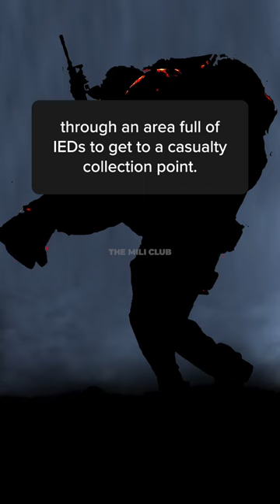Navy EOD Tech Awarded for Saving Navy SEAL's Life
Matthew O’Connor
U.S. Navy
Chief Explosive Ordnance Disposal Technician

Mathew was awarded the Silver Star for saving the lives of his comrades while he was deployed in support of Operation Inherent Resolve, the anti-Islamic State campaign in Iraq and Syria.